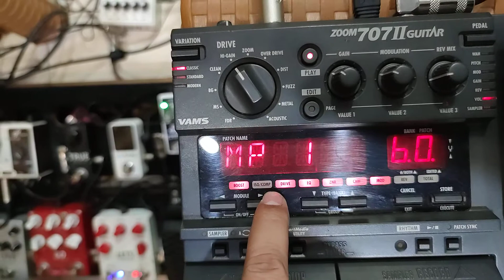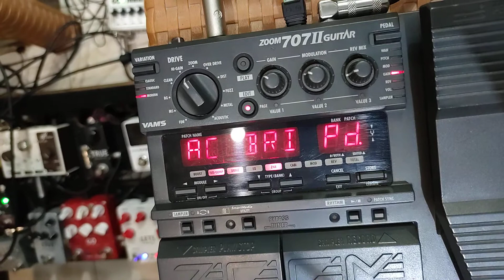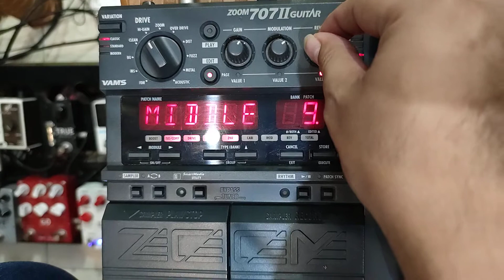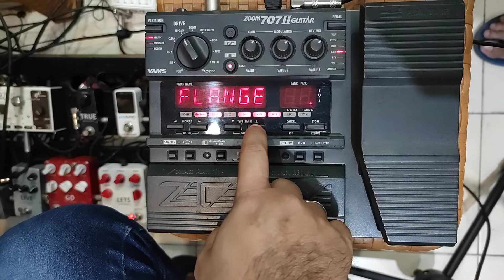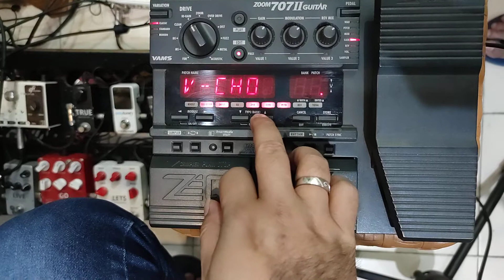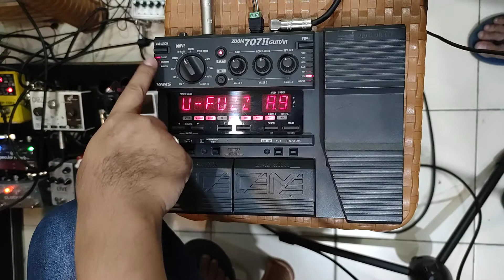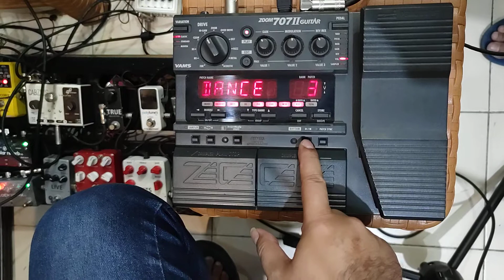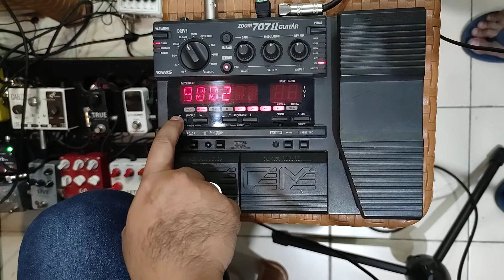Ngulik Efek Zoom 707 II Simple Setting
ONE STOP MUSIC SOLUTION
PAY PALL READY For International Transaction
West Jakarta
-Music Shop & Service
-Home Recording
-Lesson Guitar
-Session Player
Yhuliant Musik Shop ( YMS )
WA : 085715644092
Jam Oprasional Toko : 11:30-21:00